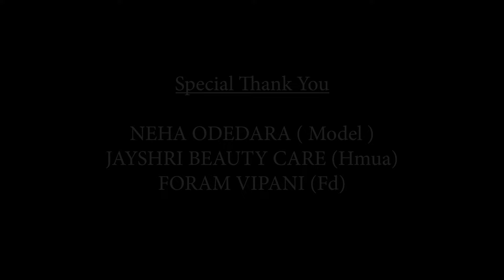MODEL SHOOT 2024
“Create Your Own Sunshine On Even The Cloudiest Days"

FRAME = @neha_odedra__

HMUA = @jayshri_beauty_care_porbandar

FD = @foram_vipani

SHOOT = @devangvadhiya

અમારી ચેનલને સબ્સ્ક્રાઇબ કરો. 🔔
જો વિડીયો ગમે તો આગળ મોકલવો. ⏩📲

Dream Shadow Films
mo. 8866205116